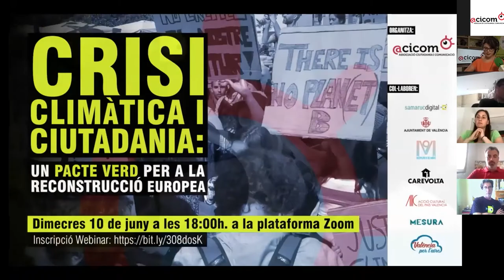3ª PART, CRISI CLIMÀTICA I CIUTADANIA El Pacte Verd i la reconstrucció europea, a debat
Tercera part del DEBAT CRISI CLIMÀTICA I CIUTADANIA El Pacte Verd i la reconstrucció europea, a debat  que va tindre lloc el dia 10/6/2020
Vídeo introductori i intervencions de:
- Tomás Gómez Navarro, Director de la Càtedra de Transició Energètica Urbana.
- Pedro Fresco Torralba, Professor-col·laborador del màster en energies renovables de la universitat internacional de València (VIU). Autor del llibre “El futuro de la energía en 100 preguntas”.
- Salva Moncayo Granados, Coordinador Tècnic en AeioLuz Cooperativa.